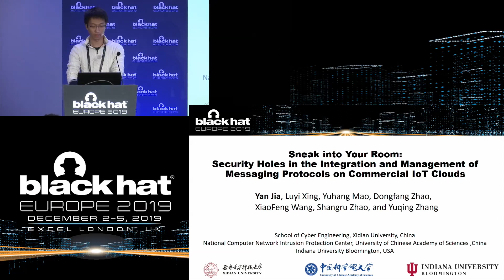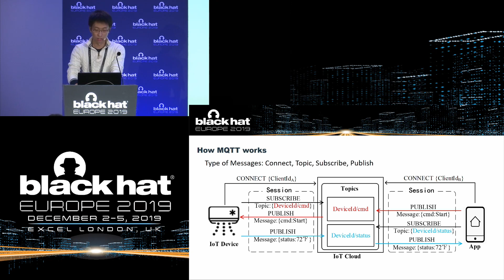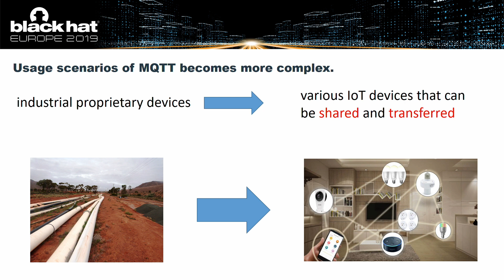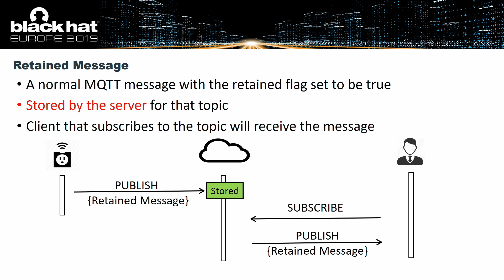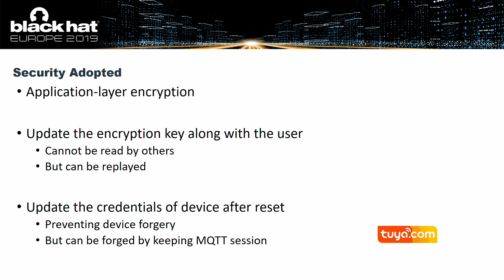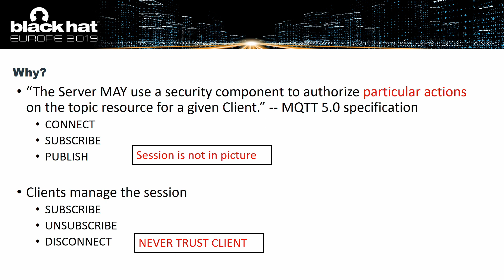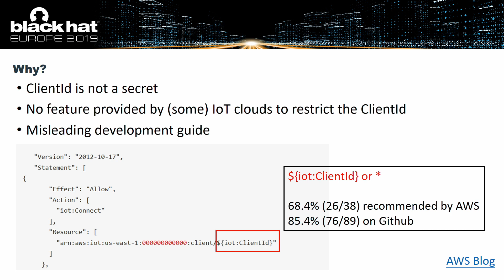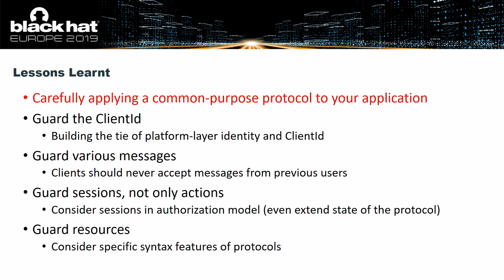Security Holes in the Integration and Management of Messaging Protocols on Commercial IoT Clouds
In this presentation, we report the first systematic study on the protection that leading commercial IoT clouds (e.g., AWS IoT Core, IBM Watson IoT, Azure IoT, Google Cloud IoT, Alibaba IoT, Tuya Smart) put in place for integrating MQTT to device-user communication. We found that in the absence of rigorous security analysis, these platforms' security additions (e.g., authentication, authorization, session management, etc.) to the protocol are all vulnerable, allowing the adversary to gain control of the device, launch a large-scale denial-of-service attack, steal the victim's secret data and fake the victim's device status for deception.

By Yan Jia, Luyi Xing and Yuqing Zhang